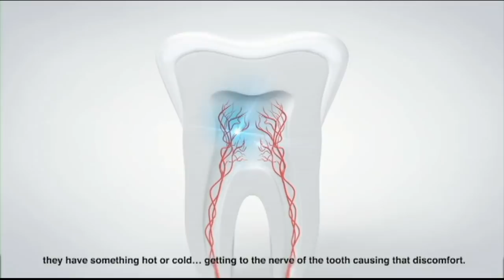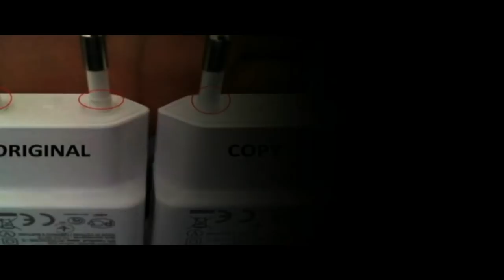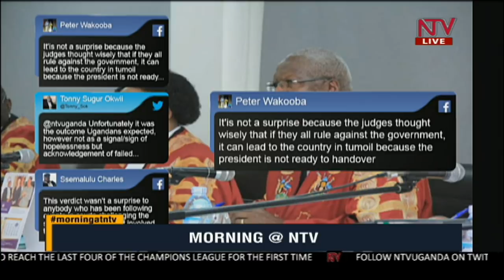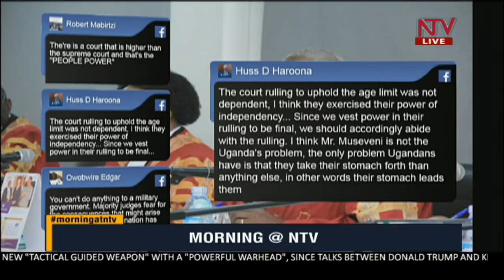KICK STARTER: Understanding the age limit verdict by the Supreme Court